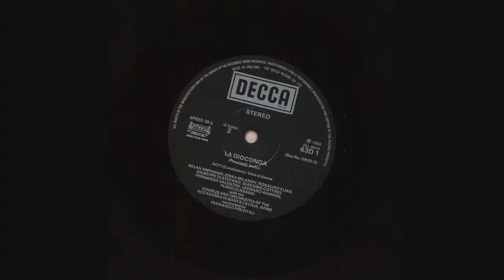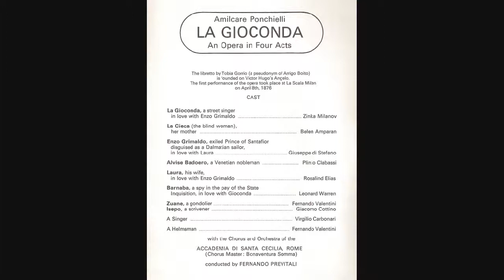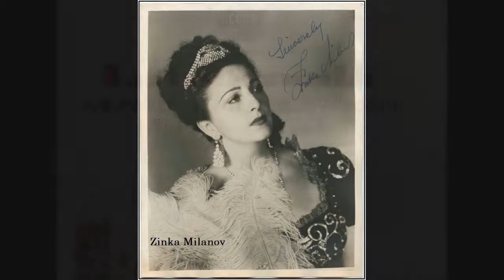La Gioconda by Amilcare Ponchielli - Conclusion of Act 1 with Zinka Milanov and Belen Amparan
Zinka Milanov is Gioconda and Belen Amparan is La Cieca, the blind woman, Gioconda's mother.

From the 1956 complete recording with a.o. Leonard Warren and Giuseppe Di Stefano. Taken from a box set lp of the 19-seventies.